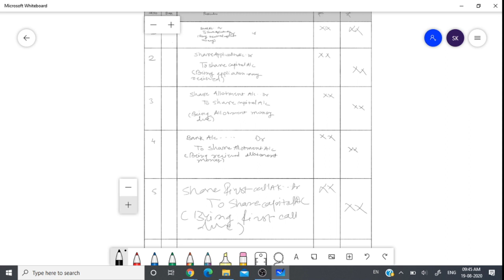Journal Entries of Issue of shares